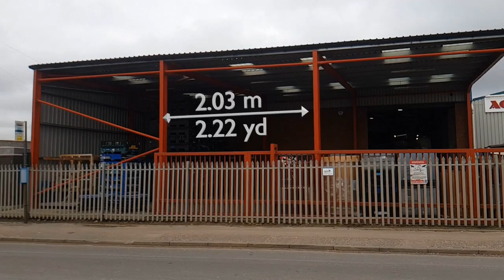3d GFX Blender - Animated Dimension, Demo sample 1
Made using Blender 3d, wrote python script for dynamic text value.
Motion Tracking, Masking, Python Scripting and compositing.